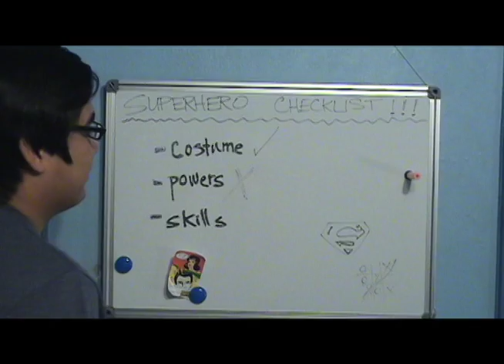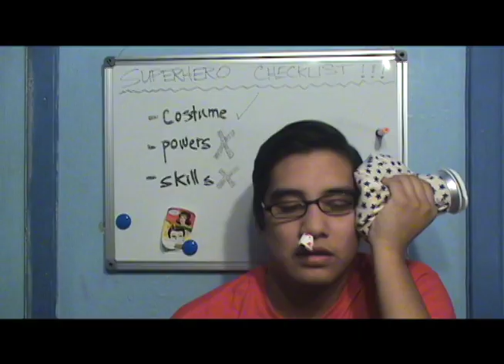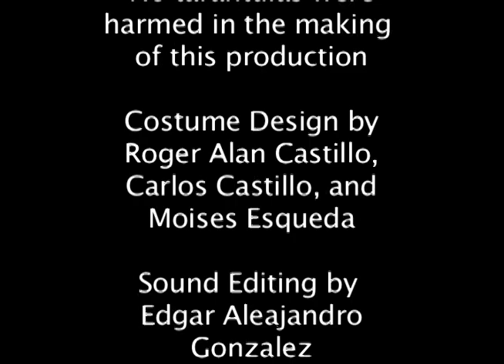Super Zero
A short film for TAMIU's Video Production I class. December 2012